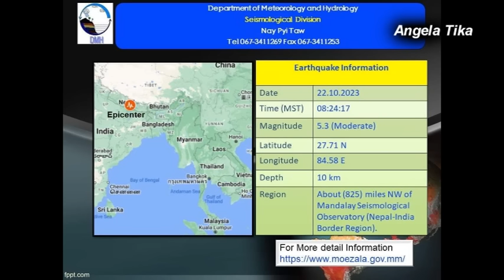ညေန ၃ နာရီမုန္တိုင္းသတင္းထူး ေအာက္တိုဘာ ၂၃ - ၂၄ အင္ဗက္ 92 မုန္တိုင္းႀကီးအားပိုေကာင္းလာ ရန္ကုန္